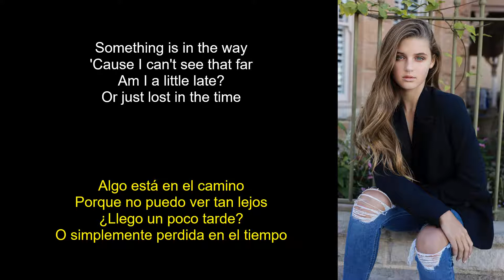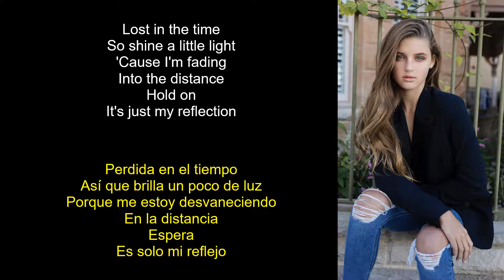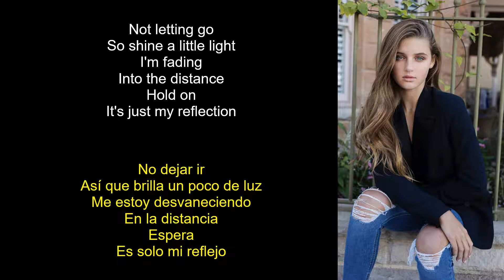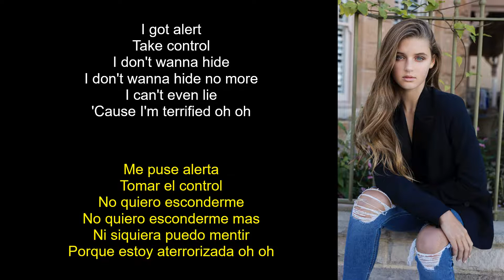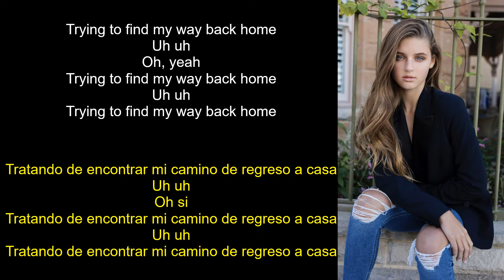Savannah Clarke - Home (Lyrics English-Spanish) (Inglés-Español)